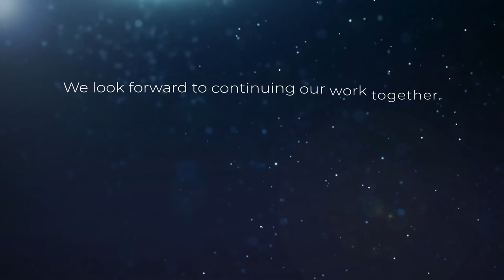Xylem celebrates 120 years of Flygt pump innovation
This year Xylem is celebrating the 120th anniversary of its market-leading Flygt brand, which has driven innovation across the water sector for more than a century. Since the early 1900’s, Flygt has built a strong legacy having continuously pushed the boundaries of what’s possible in water and wastewater management.

Flygt solutions have reached every corner of the world, helping customers from Pennsylvania to Western Asia solve their most critical water issues. In 2019, Flygt solutions were integral to the development of the Beijing Daxing International Airport “Green City” project. As the largest single-structure terminal in the world, the airport required an efficient and reliable drainage system that could support resiliency and sustainability requirements.